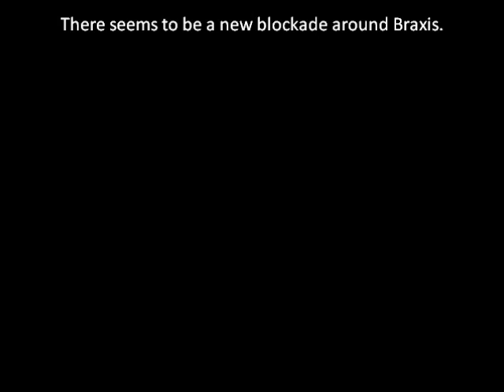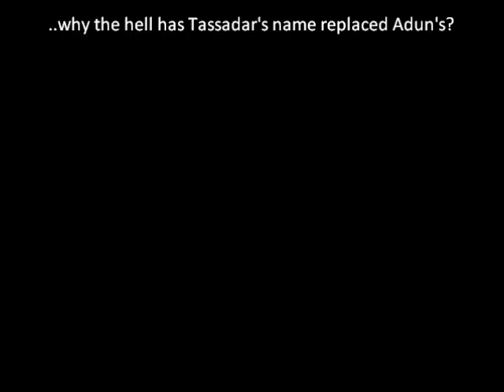Let's Play Starcraft Brood War Protoss Mission 5 Part 1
Sorry this mission took so long to do. It was a combination of computer trouble, personal sickness, and the sheer fact that this mission was such blatant filler that it was physically painful for me to write for. While the writing in this mission feels too much like whining for me to like at all, the fact of the matter is that I can't stand it enough to do any rewrites, and I've taken long enough on it as it is. Sorry that it took so long to get out something that isn't up to my usual standards.